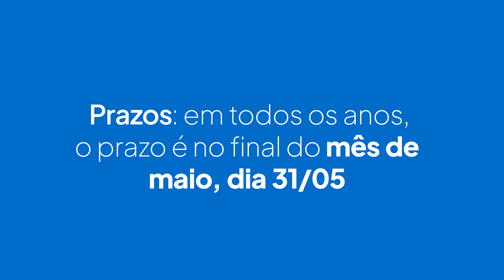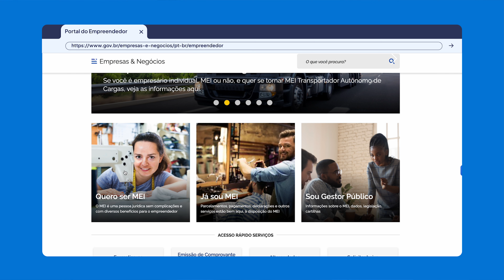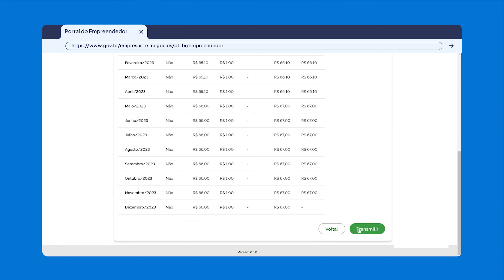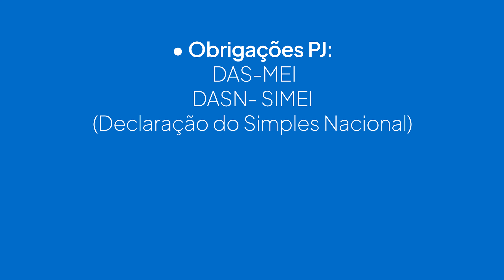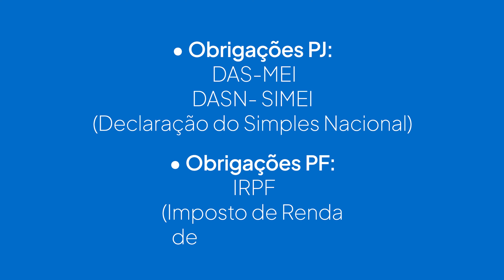DECLARAÇÃO MEI 2024: Como fazer a DECLARAÇÃO ANUAL sem complicações? [TUTORIAL DASN MEI]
💻👀 Quer criar sua LOJA VIRTUAL própria na Nuvemshop SEM GASTAR NADA, e usar gratuitamente por tempo indeterminado?

Declaração MEI 2024: se você é um Microempreendedor Individual, precisa saber como fazer a Declaração Anual do Simples Nacional (DASN). Ao longo deste tutorial, você terá acesso a informações detalhadas sobre como cumprir essa obrigação. Faça a Declaração MEI sem segredos, de forma rápida e simples!

😉Declaração MEI 2024: Passo a Passo completo!
Desde a coleta dos documentos necessários até o envio, vamos te ajudar a fazer a DASN MEI 2024 do seu negócio. Veja como acessar o Portal do Microempreendedor Individual, e confira um passo a passo para fazer a declaração anual MEI. Este é um processo essencial para garantir a regulamentação do seu MEI. Sendo assim, não pule este conteúdo.

❓Declaração MEI 2024: O que precisa declarar?
De inicio, veja o que você precisa declarar na DASN MEI 2024. Os principais aspectos fiscais que você, como MEI, precisa incluir na sua declaração anual é o seu faturamento durante o ano de 2023 e se houveram novos funcionários ou não.

🔴Declaração Anual Mei 2024: Prazos!
Na sequência, entenda também quais são os prazos da Declaração de vendas MEI em 2024. Em todos anos, o que vale também para 2024, o prazo de envio da Declaração Anual do Mei é no final do mês maio. Nesse sentido, é fundamental que você faça a sua DASN o quanto antes, para evitar atrasos e multas.

🤔Declaração SIMEI 2024: é obrigatório?
Por fim, neste vídeo nós respondemos às principais dúvidas sobre a DASN Mei! Veja como fazer Declaração SIMEI 2024; saiba se é obrigatório fazer a declaração Anual MEI e em quais casos ela se aplica, e entenda também se é possível corrigir as informações da DASN MEI.

Manter-se informado sobre suas obrigações é essencial para uma gestão empresarial bem-sucedida e sem preocupações legais. Ao seguir este guia, você estará com o conhecimento necessário para realizar a Declaração MEI 2024 de forma eficiente e sem complicações!

⏱TIMESTAMP
00:00 - Intro
01:00 - Prazo Declaração Mei
01:58 - Passo a Passo DASN Mei
03:15 - Comprovante DASN Mei
04:13 - Multa DASN Mei

01:00 - Prazo Declaração Mei
Para iniciar, é importante que você saiba qual é o prazo da Declaração MEI em 2024. Confira se todos os seus documentos estão em ordem para evitar atrasos e complicações fiscais.

01:58 - Passo a Passo DASN Mei
Em seguida, assista ao passo a passo da DASN MEI 2024 e garanta uma declaração correta para evitar possíveis inconsistências. Afinal, a declaração anual do Simples Nacional é importantíssimo para manter o seu MEI regulamentado!

03:15 - Comprovante DASN Mei
Após enviar a DASN MEI 2024, veja como gerar um comprovante da sua declaração. A orientação é que você guarde o documento, caso precise utilizar em algum momento.

04:13 - Multa DASN Mei
Por fim, veja como funcionam as multas para quem ultrapassa o prazo da DASN MEI. Veja, neste conteúdo como evitar penalidades e fazer a declaração anual do MEI o quanto antes!